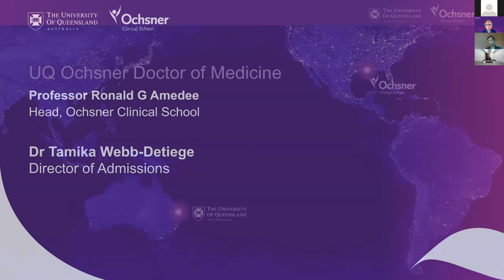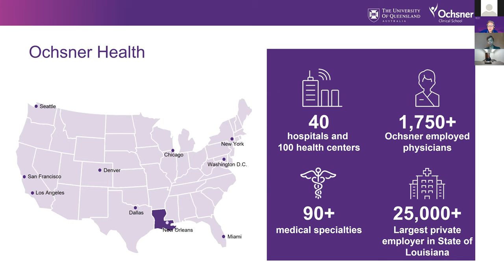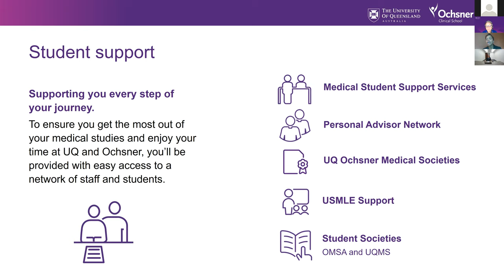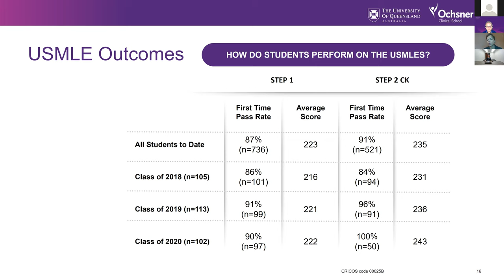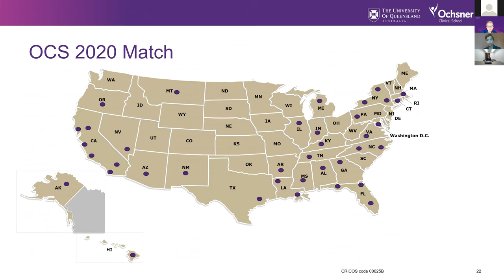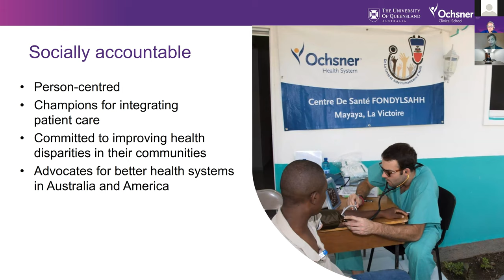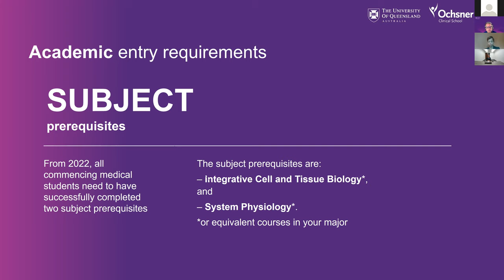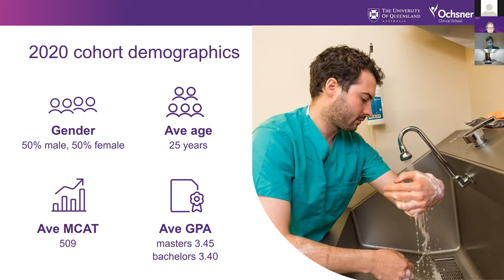UQ Ochsner webinar - Pre-Health Advisors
Is The University of Queensland Doctor of Medicine (MD-Ochsner) Program the right fit for your students? We hosted a special Pre-Health Advisor webinar with guest speakers: Professor Ronald Amedee, Head, Ochsner Clinical School, and Dr. Tamika Webb-Detiege, Director of Admissions.

What was covered:
• Program overview
• Admissions requirements
• Student support services
• Residency match data
• Live Q&A